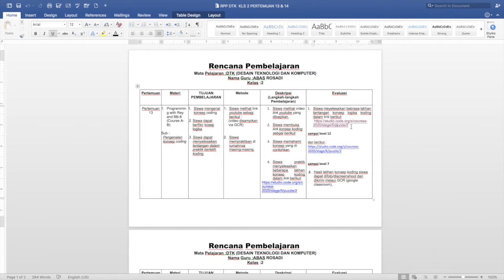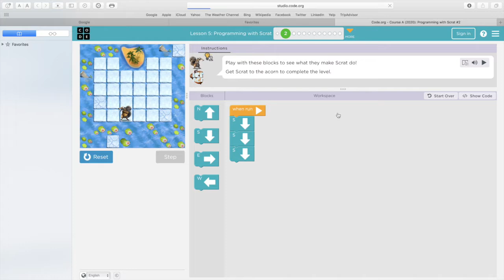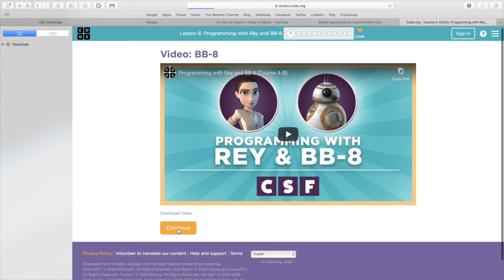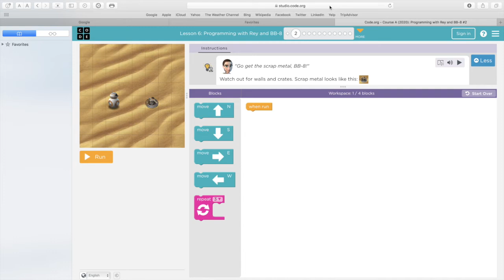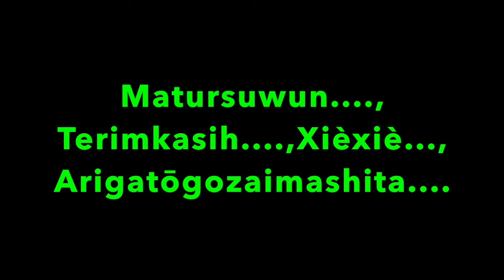DTK KLS 2, PELAJARAN KE 13